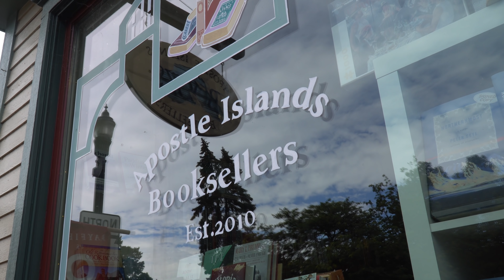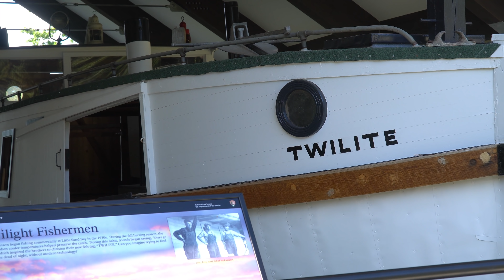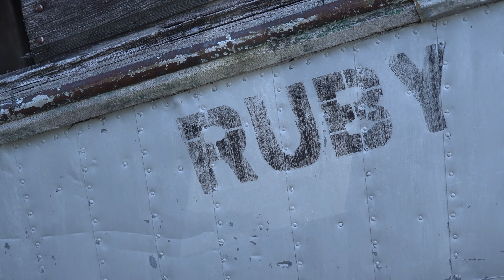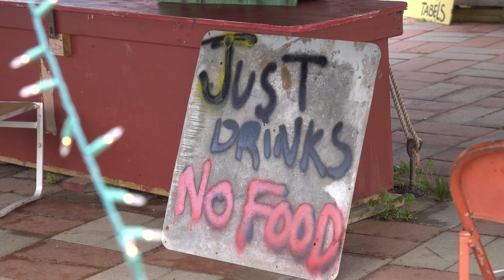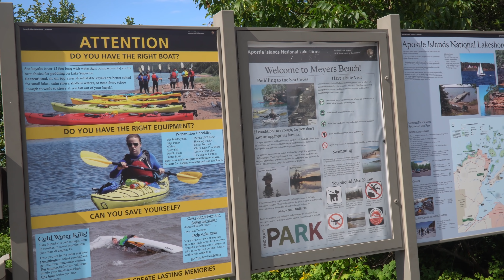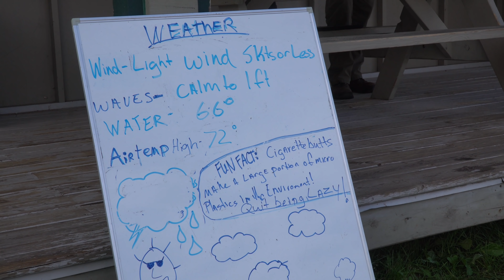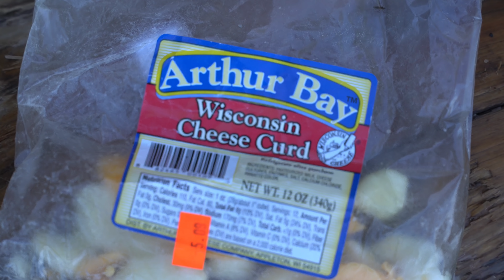Ep. 168: Apostle Islands National Lakeshore | Wisconsin RV travel camping kayaking sea caves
It's the lure of kayaking into the sea caves of the Apostle Islands that drew us to this most northern point in Wisconsin, but while we're here we've been positively smitten with the beauty of the Bayfield Peninsula. Join us as we tour Washburn, Bayfield, Little Sand Bay, Cornucopia and Madeline Island from our campsite at the Memorial Park Campground in Washburn, and of course kayak from Meyers Beach to paddle among the famed Mainland Sea Caves of the Apostle Islands National Lakeshore.

CHAPTERS

0:00 Intro
1:06 Memorial Park Campground
5:07 Washburn
5:57 Bayfield
8:48 Apostle Islands National Lakeshore - Little Sand Bay
9:41 Cornucopia
11:38 Madeline Island
17:19 Apostle Islands National Lakeshore - Kayaking the Mainland Sea Caves
27:27 Wrap-up and what's next

CREDITS

ABOUT US